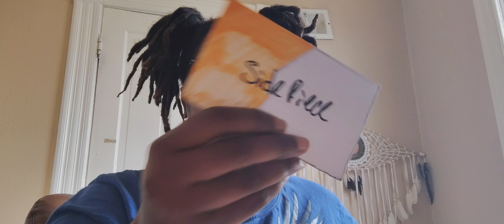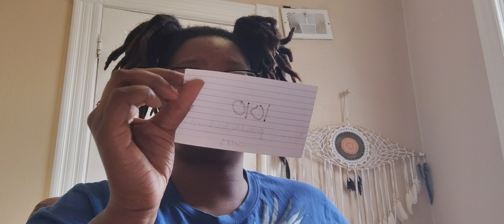Change & Transformation R 🔛 the horizon. It's major that 🫵 B 🤫 about the 💥 that is about 2 ignite.